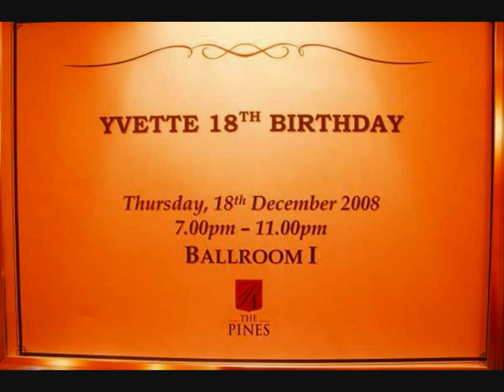Yvette V. Nebres - 18th Birthday Celebration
Yvette V. Nebres - 18th Birthday celebration at The Pines, Singapore, on 18 December 2008.